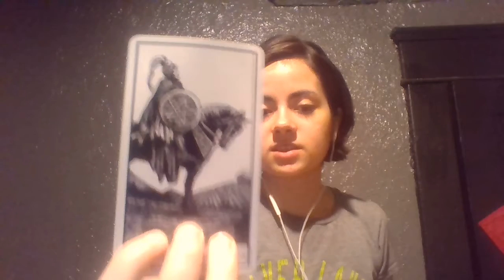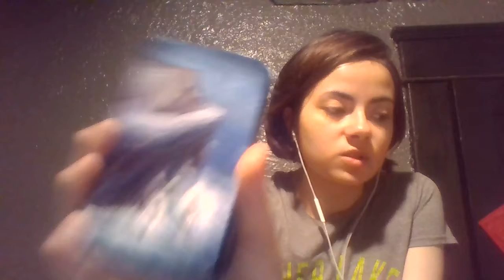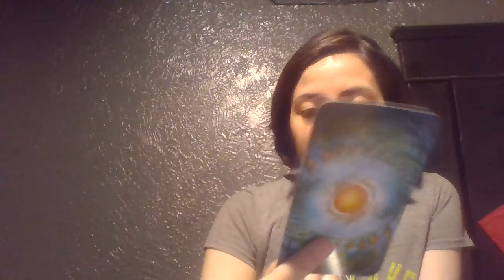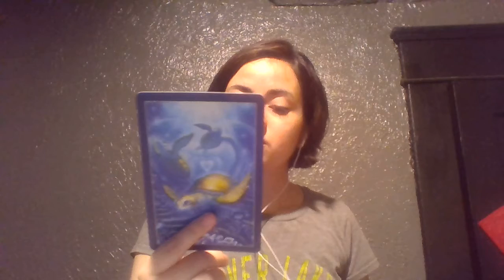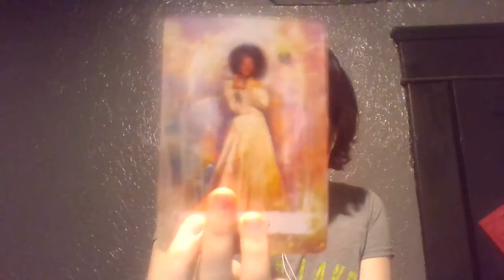Aries MANIFESTING SOMEONE IN YOUR LIFE! Blessings coming your way January 2021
aries positive reading january 2021